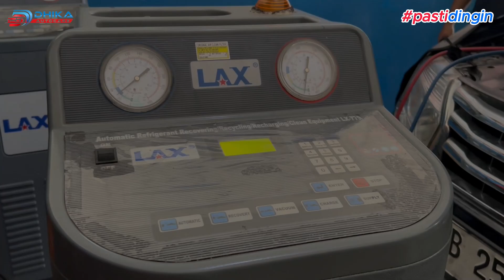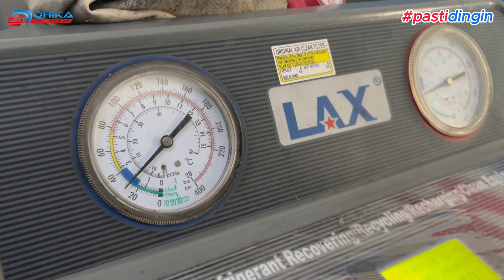MUNGKIN INI PENYEBAB AC MOBIL RENAULT DUSTER NGAK DINGIN !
AC mobil kamu tidak dingin? Bau tidak sedap? Mengalami kebocoran? Atau kamu mau pasang AC untuk mobil kesayanganmu? Dhika autocare memiliki segala solusi segala permasalahan AC kendaraan kamu, yuk langsung konsultasi dengan tim Dhika autocare, atau langsunng datang ke bengkel

DHIKA AC MOBIL
 Jl. H. Mansyur, RT.001/RW.005, Gondrong, Kec. Cipondoh, Kota Tangerang, Banten 15147